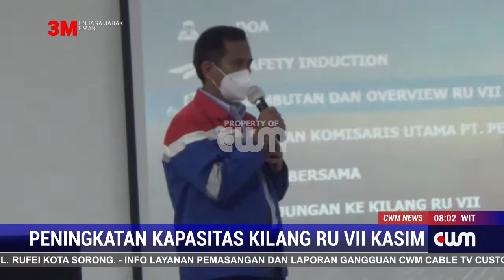PENINGKATAN KAPASITAS KILANG RU VII KASIM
PT. PERTAMINA MEMPRIORITASKAN PENINGKATAN KAPASITAS KILANG REFINERY UNIT  TUJUH KASIM SORONG KETAHANAN DAN KEDAULATAN ENERGI DI WILAYAH TIMUR INDONESIA.